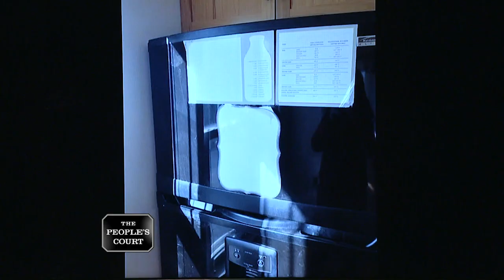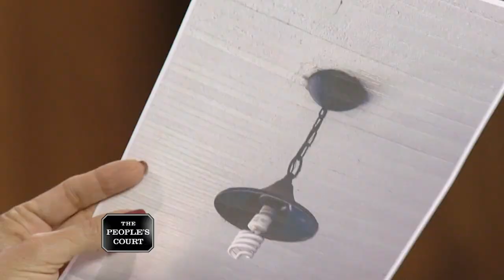A Phoney Baloney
The plaintiff says she was a great tenant and can’t understand why the defendant is withholding her security deposit for no reason. She’s suing for her money back. The defendant claims the plaintiff and her kids destroyed the apartment, and he’s countersuing for additional repairs.

Case 29-031